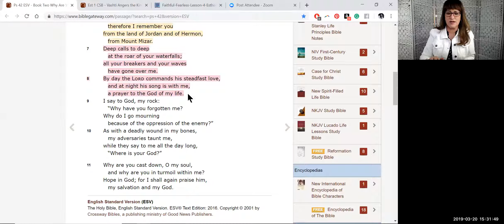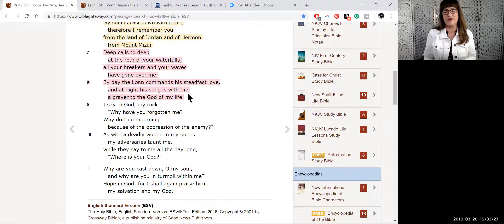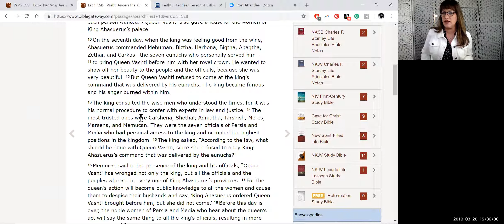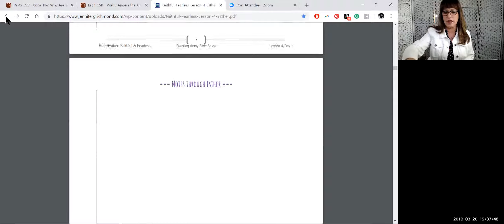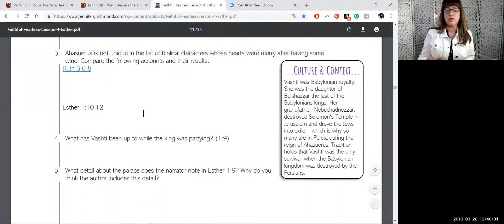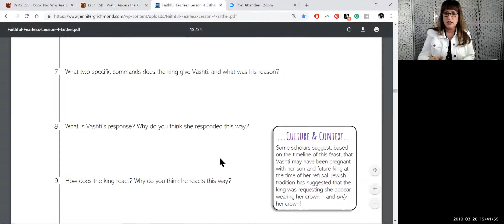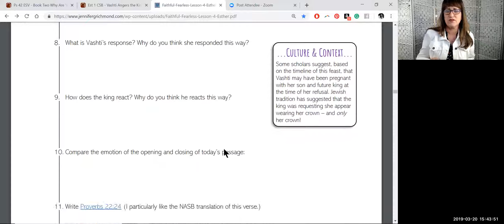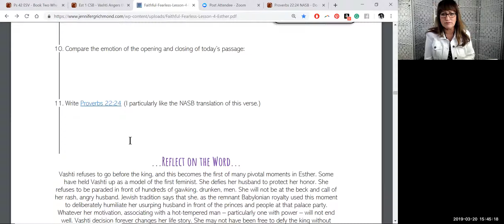Faithful & Fearless: Lesson 4/Day 3 Esther 1:10-12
Vashti refuses to go before the king, and this becomes the first of many pivotal moments in Esther. Some have held Vashti up as a model of the first feminist. She defies her husband to protect her honor. She refuses to be paraded in front of hundreds of gawking, drunken, men. She will not be at the beck and call of her rash, angry husband. Jewish tradition says that she, as the remnant Babylonian royalty used this moment to deliberately humiliate her usurping husband in front of the princes and people at that palace party. Whatever her motivation, associating with a hot-tempered man – particularly one with power – will not end well. Vashti’s decision forever changes her life story. She may not have been free to defy the king without severe consequence, but there is a bigger story here – God’s story. All of history is ultimately the story of God working in time to bring all people to Him. Vashti’s moment in time and history is a part of that story, for, in her decision, God opens the way for Esther to move from obscurity to the center of one of the greatest stories ever told.

Be sure to join me for the next day in our “Faithful and Fearless” lesson!

The Dwelling Richly community Bible study meets at La Mirada Christian Church every other week: Mondays, 6:30pm or Tuesdays, 9:30am, February 4-April 30, 2019

When you share, use our hashtags

Share any prayer requests in the comment section below!